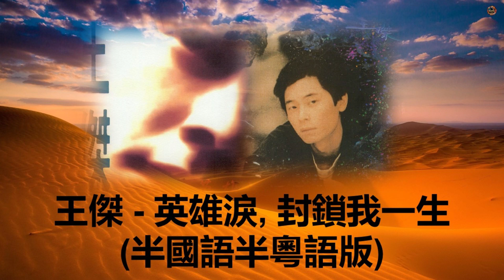王傑 - 英雄淚, 封鎖我一生 (半國語半粵語版) [英雄淚/封鎖我一生專輯]